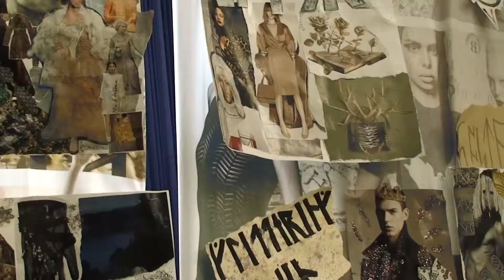The Glittering Plain (Craven College)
Documenting the Craven College art department's visit and workshop from artist Stephen Wright, and their current project inspired by the book, "The Glittering Plain."